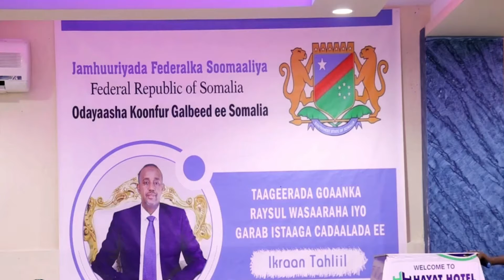Malaaqyada & Waxgaradka Bulshada KGS oo afka furtay Farmaajo iyo Fahad waa in maxkamad la soo taagaa